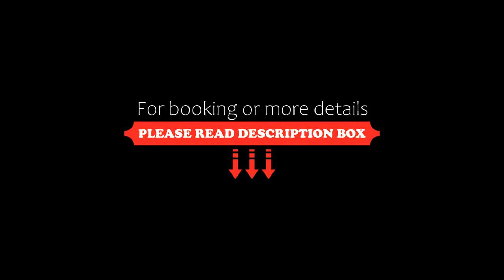distrito corazón pasos de la 5av, Playa del Carmen, Mexico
About Property:
Situated in Playa del Carmen, 400 m from Playa del Carmen Beach, distrito corazón pasos de la 5av features accommodation with a terrace, free WiFi and a 24-hour front desk. This apartment also has a private pool.
This air-conditioned apartment features 2 bedrooms, a flat-screen TV, and a kitchen with a fridge and an oven. Towels and bed linen are available in the apartment.
Popular points of interest near the apartment include Playacar Beach, ADO International Bus Station a...
Property Type: Hotel
Address: Calle 14 Norte DISTRITO CORAZON, 77710 Playa del Carmen, Mexico
Searching For
1. distrito corazón pasos de la 5av - Playa del Carmen - Mexico
2. distrito corazón pasos de la 5av - Playa del Carmen - Mexico Address
3. distrito corazón pasos de la 5av - Playa del Carmen - Mexico Rooms
4. distrito corazón pasos de la 5av - Playa del Carmen - Mexico Amenities
5. distrito corazón pasos de la 5av - Playa del Carmen - Mexico Offers and Deals
Audio Credit:
Track Title: Subway Dreams
Artist: Dan Henig